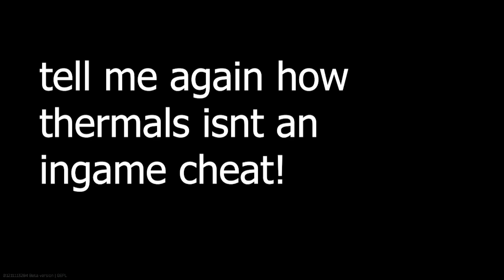DINGLES | EFT: Thermals = Cheats!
This game is broken, how? here:
 - its sold 2x over a triple A game and still in beta for the past 5+ years.
 - every published patch need updates to fix things that show they werent even lightly tested.
 - its obvious the devs pander to the high viewer streamers and it brings unbalance between these "no job, no life, no family" streamers and the ocassional player.
 - cheaters are more and now in every map.
 - thermals are an ingame cheat still not removed.
 - flashbang rounds and grenade launcher are a cancer to the game yet still in the game.
 - ingame changes, some that are implemented werent asked for and ruins the fluidity of gameplay. other changes that are asked for are just brushed of as harasment in a public forum.
 - found in raid status has removed the PVP thrill of the game, nowaday's players avoid other players unless they are camping or giga streamer chad.
 - the after raid information screen doesnt have dmg seperated by player/scav done to. why the f would i want to know how much dmg i did the entire raid all sumed up.
 - the after raid heal screen should be before raid heal screen, how you have it now makes the heal over time in the hideout entirely OBSOLETE! amazing how after a year and still nobody has picked this up yet, not devs not players.
 - the entire tarkov comunity hates with a passion every single jaeger quest, even when most of the quests were on other traders.
- the lore makes no sense on why completing one quest will take away rep from the other trader.
- the ammount of' cash spent on the youtube series should have gone to more and better employees to fix and complete the game.
 - i've got more broken examples, i'll be adding everytime i remember more shit...